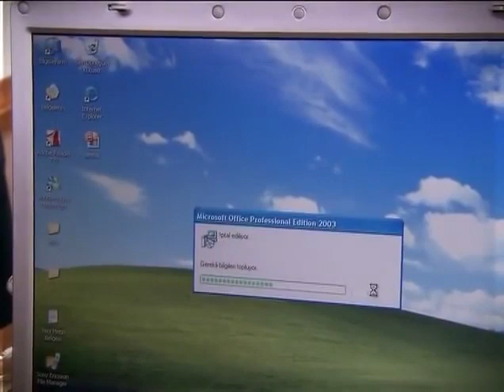Фюсун видел все | 1001 ночь - Эпизод 15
Онур Аксал (Халит Эргенч) - мужчина, который не доверяет женщинам, потому что ему давным-давно изменили, и потому что, когда он был очень молод, его отец бросил его вместе с матерью, чтобы пойти с другой женщиной. Он также человек, который любит много читать, его любимой книгой является знаменитый арабский роман «Тысяча и одна ночь». Он владелец крупной строительной компании Binyapi; где работает Шерезаде Эвлияоглу (Бергюзар Корел), блестящий архитектор, которая потеряла мужа Ахмеда Эвлияоглу в результате несчастного случая и осталась одна с маленьким пятилетним сыном по имени Каан (Эфе Чинар), у которого диагностировали лейкемию. Приходит время, когда болезнь Каана достигает критической точки, требующей срочной пересадки костного мозга. Он идет к ее свекру Бурхану Эвлияоглу (Метин Чекмез), чтобы попросить деньги, необходимые ему для операции, но тот отказывается дать их ему, потому что никогда не соглашался, чтобы ее сын Ахмед (Атилла Тюркмен) , должен жениться на ней. Он также считает ее виновной в ее смерти и живет с этого момента, отрицая своего внука. Поскольку ее свекор сказал ей нет, у Шахерезады нет другого выбора, кроме как попросить у Биньяпи денег, Онур говорит, что дает их ей при условии, что она проведет с ним одну ночь (он делает это, чтобы проверить ее, поскольку согласно его, женщин интересуют только деньги).

Следите за каналом

#1001 ночь турецкий сериал дублированный на русский язык